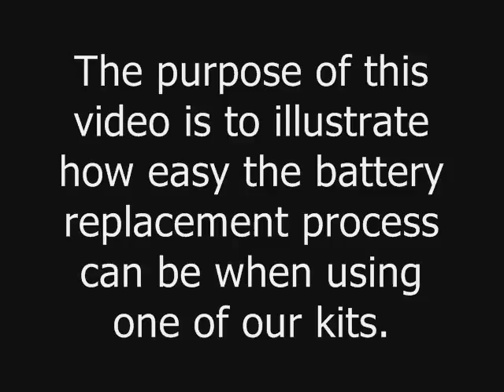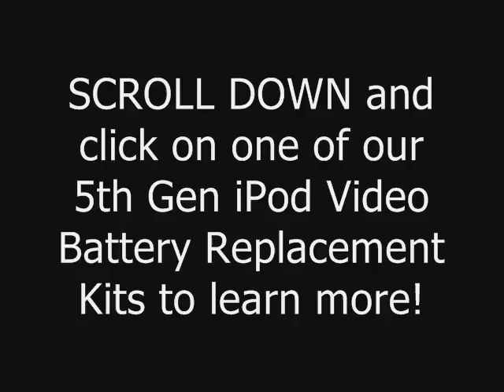iPod Photo Battery Installation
Milliamp LTD | Installing an iPod Photo battery is not that hard - IF you have the right tools and instructions that you can only get with from us.